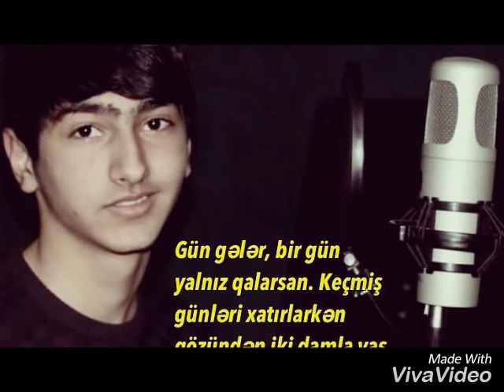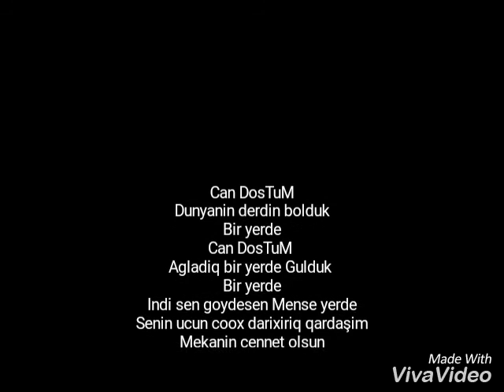Yuska qardaşim allah rehmet elesin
Caan Dostum